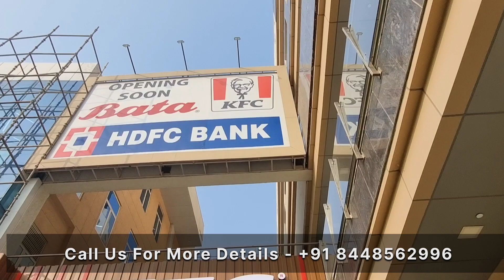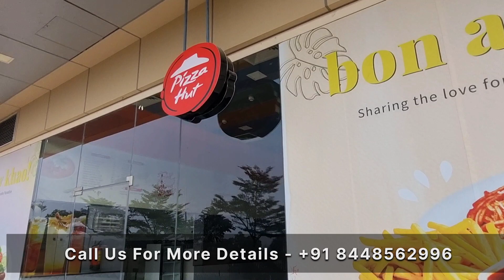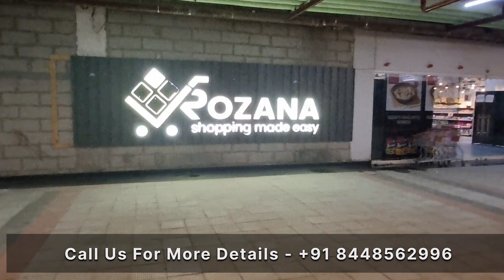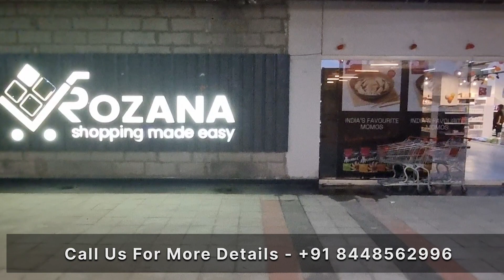Sector-95A commercial property , shops, KPDK Newtown Square, Gurgaon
KPDK’s Newtown Square is the new real estate destination in Pataudi Road, situated in the most prime location, with extremely high visibility and connectivity. This real estate project in Gurugram is not like just any commercial project in the region. It redefines functionality and style ensuring that it becomes a top investment opportunity.

This property in Gurugram offers a wide category, ranging from commercial spaces, food courts, F&B areas, Hotel apartments, all within an approved commercial project space. There is a commensurate space to define every business type. Accompanied with world-class facilities that match the lavishness of the properties, this commercial space is built to be the best in class making it the best option amongst the new commercial projects in Gurugram.

Newtown Square is strategically located and shares neighborhood with all major roadways, Dwarka expressway and the proposed metro station. Newtown Square is one of its kind amongst the new commercial projects in Gurugram located on main Pataudi Road. It is surrounded by high-end residential units totaling more than 3,000 acre with a captive catchment of over one million people.

It is the best option to choose from, amongst the list of commercial properties for sale in Gurugram. Newtown Square is a unique symbiosis of premium areas for social, entertainment, corporate and residential usage, spread across 3.1 acre. This project boasts of state-of-the-art design and international standard amenities through meticulous planning

    A unique symbiosis of Premium Areas for Social, Entertainment, Corporate and Residential usage spread across 3.1 acres of area.
    State of the art design & International standard amenities through meticulous planning of over 4,65,000 Sq. Ft. by renowned architects & urban planners.
    A medley of facilities including Shopping, Retail, Cinema, Food Court, Hyper Market, Spa, Banquet & Serviced Residencies.
    High value engineering to ensure low operation & CAM Costs.
    Environmentally conscious Green Building Designs incorporating Solar Energy Generation, Recycling and latest conservation technologies.
    Escalators and High Speed Elevators
    Emphasis on socially responsible planning, safety and catering for all special-need individuals.
    Well planned vehicular and pedestrian traffic movement and Three level basement parking.
    Earthquake Resistant structure and building codes compliant.
    Three floors of retail spaces dedicated to the developed and fast developing premium residential projects located at walking distance with in the area.
    High Retail visibility and impact.
    Optimally sized units with low maintenance to suit all investment plans.
    Double height shops for International style retail format with independent service utilities.
    Hyper market and Anchor stores shall be major draw attraction.
    Centrally placed vast atrium with escalators.
    Wide corridors with continuous circulation for high captive footfalls.
    Air-Conditioned units with 100% Power Backup.
    Spacious Food court at 2nd floor level, boasting of the leading food and beverage outlets.
    Cinemas, Fun zone, Kids Zone are just some of the planned entertainment activities.
    Fine Dining areas.
    Business center with conferencing facilities.
    All Weather Banquet Hall for premium Social and Corporate Events.